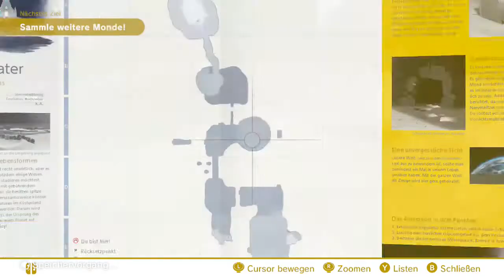Super Mario Odyssey - Mondland - 28 - Geheimnisvolles Flugobjekt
Mond-Nr.: 28
Art: Hellgelber Mond aus dem Mondquader
Land: Mondland (Mondscheinkrater)